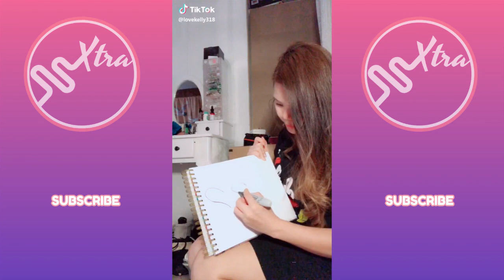Boom Bop Challenge TikTok Videos Compilation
🎵 Musical.ly Compilation